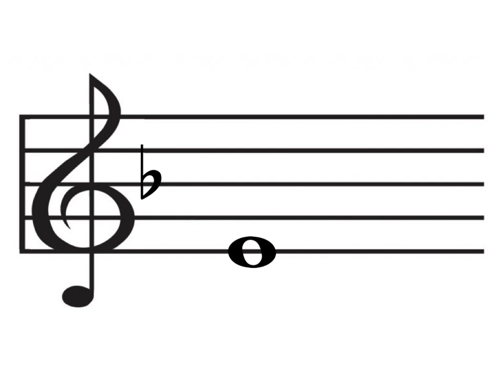Lesehelten 11C - Bb0-F1 - rask